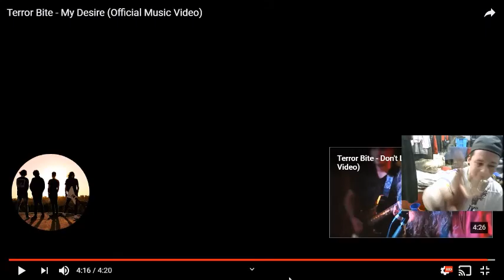Terror Bite - Local Band Smokeout - Episode 1438